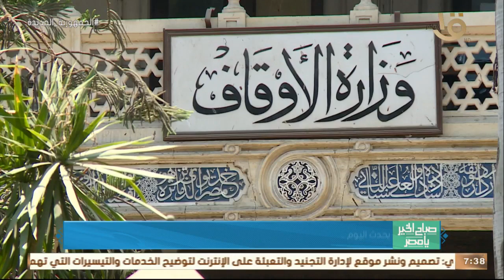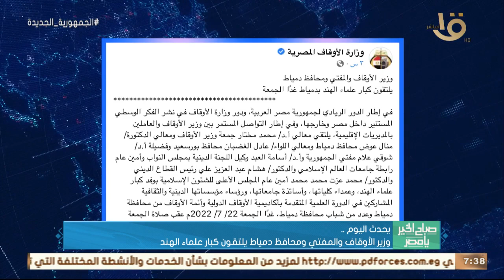صباح الخير يا مصر | "الجار.. مفهومه وحقوقه".. موضوع خطبة الجمعة وأهم اخبار اليوم